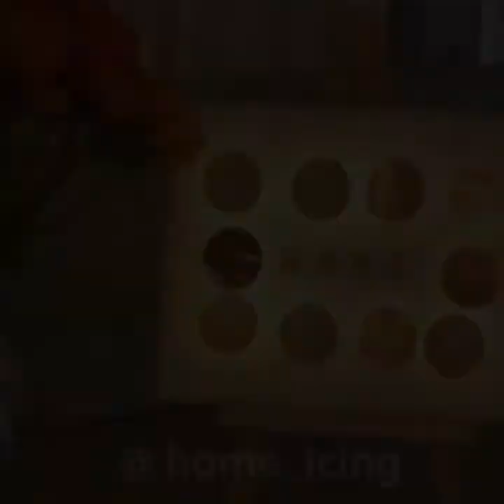DIY Room Decoration|| TOP 10 Easy Crafts Ideas at Home 2020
Welcome to The Top Ten Club. In This video you will find about TOP 10 ASSAULT RIFLES In the World (2020). Fight is bad for commerce, evidently except the ‘gun-making’ business. Pugnaciousness is a part of the character of any incarnate being, and so it is of humans. If there is something that transpires unfailingly through history, it is Fight. Fight has constantly prompted us in developing new weapons to stay ahead in the arms race. With new advances in science, newer and more sophisticated weapons are being used. Assault rifles have always been a decisive factor in a battle, which made it in dispensible to ripen them in every way possible. Years of experimenting and humanizing have given us some very fine assault rifles. The following are the top 10 best assault rifles in the world.

Assault rifles are semi-automatic rifles and are very dangerous. Because they have highly powered rounds, which can do a lot of damage, they are standard weapons of the modern army. They have low accuracy and are little cheaper. Also they can fire the rounds very fast and most of them also have the telescopic view too. They are short range guns. The fully automatic firing is easy in these types of guns. It can be changed into both semi and fully automatic which means it may fire one round per pressing of trigger or multiple rounds. It conserves ammo. The rate of fire is the most important factor. The weight of the gun is lighter and the recoil too, is good. It has detachable magazines. They are short and compact and have more power than the sub machine guns. Some of them are fitted with grenade launchers too. Now there is multi caliber ability in some of the high tech guns. And are made of light weight material. And have good aiming system. Laser light and infrared vision is also enabled in some guns and they are specially made dust and heat proof. Now the new AR come equipped with Bolt action and Drop free magazines. The most dangerous top 10 assault rifle  are listed in video:

Which is the best assault rifle in the world? Which is the best modern assault rifle and why? Our Top 10 Assault rifles analysis is based on the combined score of accuracy, reliability, range, penetration, production numbers, number of users, and some other features.

   This list includes only modern assault rifles, that are currently in service.
Video Source (reuse allowed content used )